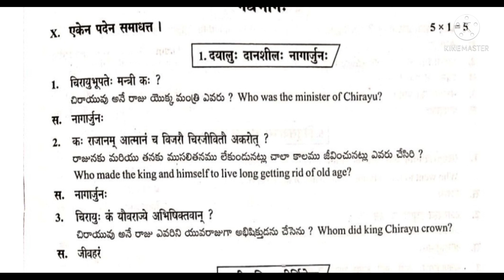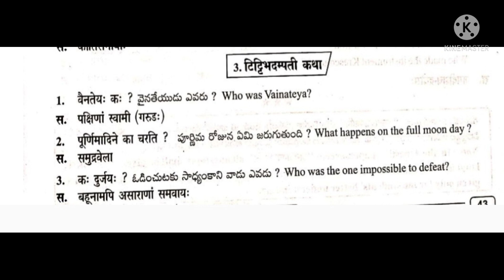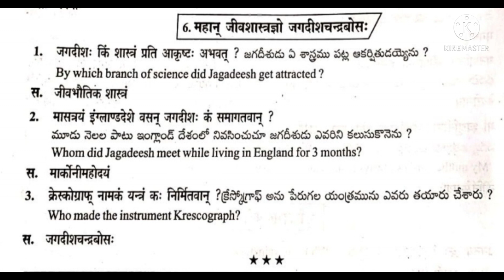junior inter sanskrit prose one marks questions for ts students